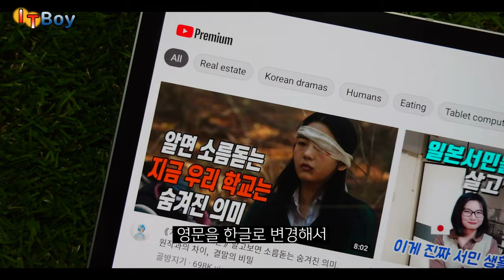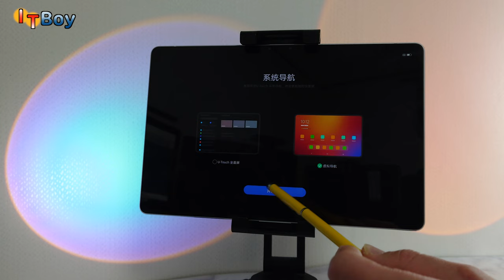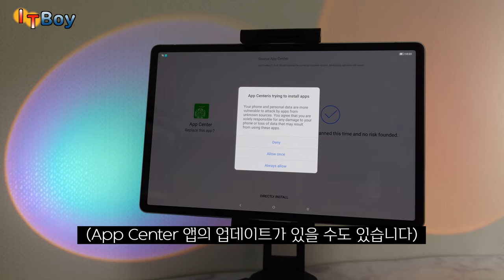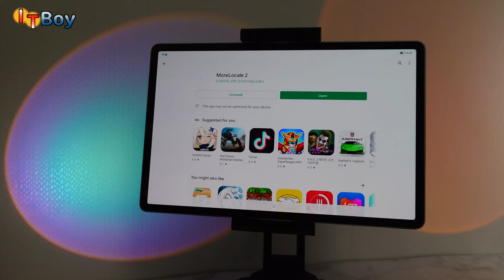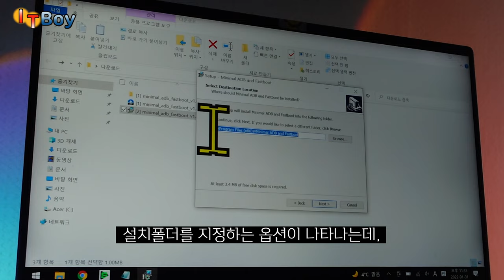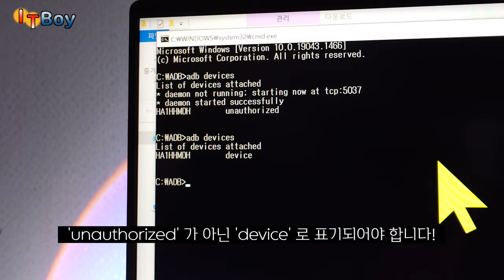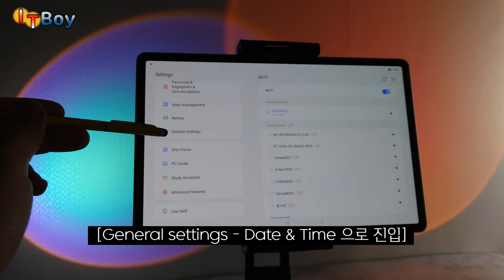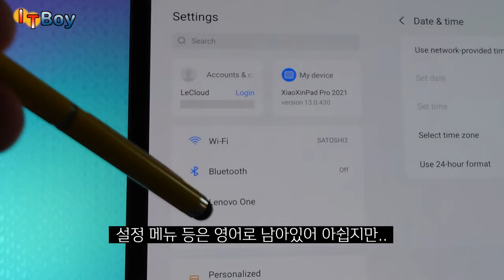P11 Pro 2021 한글화, 초기설정 함께 해봐요!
한글화와 플레이스토어 설치, 초기세팅, 천천히 따라해보세요.
다른 직구태블릿이나 스마트폰에도 응용하실 수 있습니다 :)

00:00 서론/준비물
필수과정
00:58 태블릿 세팅하기
02:32 '영어'로 변경하기
03:28 개발자모드 활성화
04:54 플레이스토어 설치
07:15 Morelocale 2 설치
07:50 컴퓨터 세팅하기
11:54 ADB 명령어 입력
15:12 한글화 완성!
15:31 (번외) 시간설정
15:57 (필수) 한글 키보드 설치
18:04 마무리

Lenovo P11 Pro 2021
레노버 P11 pro 2021